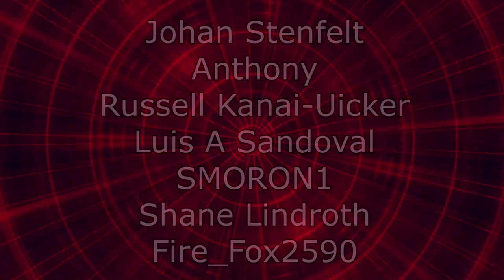Renegades React to... @ScottTheWoz - Console Gaming on the Go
117Jorn
Acoleyte
Adam Hart
Adam Udulutch
Adeel Javed
Aleks98
Alex Jack
Alex Santana
Alexander Lukas
Andre Bradford C Diaz
Andrew Davis
Andrew K.
Angel L Rivera Santiago
Anthony Vang
Antiskill
Arcane_Rogue
Ashley Short
Austin Nickins
BakaBread
Beffstew
Benjamin Sapp
BlueDebut
BlueRat138
Brian Evans
Caillou Escamilla
Caleb Matthew Howard
Canadian_Caesar
Captain Kohai
Catherine Thurmond
ChaosVesperia
Charles Rogue Rose
CleverWillow
Conor Fergus
Corey Costello
Dana Mario
Daniel Roden
Darksteel78
Dave Moore
Deathgrips099
Derrick Perry
Derryn Fry
Doc
douledamn
Dr. Renegade Neo
Dreamaniax
Emiraldentra
EmperorTigerstar
ERIC BARTON
Erik Phelps
Ernesto Membreno
Ethan Bergeron
Ethan Vaughn
Felix Osborn
Findel
Finnishturska87
Geno
gojulas 200
GrandBaronLudwig
Graydon Booth
Griffin Burt
Isaac Roa
Jacobus06
Jakeanator78
James Andersen
James Fernandez
James Rucibwa
James Shimo
Jay
JD
Jed Wingard
Jeffrey Maple
Jeremy Dalby
Jesse dooley
Jessica Miller
Jim Kerrigan
Joe
John Doe
John Mekjian
John O'Grady
Jon Rodriguez
Jonathan Brugger
Jonathan R.
Jonathon Forney
Jordan J
Joseph Allan
Joseph Cooper
Josh King
Joshua Fix
Justin MacFarlane
Kay Scruton
kevin auld
kirbydance
Landon LeDoux
Lauren hunt
Leemaths
Lin Nguyen
Locus Coeruleus
Logan Wajer
Louis Heimansohn
Ludacris* Life*
Luis Henriquez
Luis Longo
Luis Soriano
Macon Gallon
Matt Way
Matthew Knudsen
Matthew Kwaske
Megabit
Megan Andrews
Melody Richardson
Michael Pollart
Michael Ryan Jones
Micheal Foster
Mighty Snake
mmk
MrValdac
Myles Harris
Mystique Meredith
Nicholas Cramer
Nicholas Wilhelm
Nicole Davis
Nicole Nishida
Nikola Bittner
NohrianChum
Omega Sirius
PaidBill
Pan Samu
Philip Munoz
Phillip J Smith Jr
PotterBrony
Random Pledger
RedSteelMoss
Rerekura mataamua
Richy
Robert Smith
Roderik Groenwold
Rodney warnock
Rogelio
ryan anderson
Ryan Simpson
sal online
Sam Phelps
Scott A. Williams
Sentinel Wyvern
Serena Avalar
Seth Bertram
Shelby Atkinson
Shugadonk
skrimm
Skye
Supermonaman
The Alchemist
TheLoneWolf43
TheRickson
Thezion1111
Thiago Anjos
Thomas Martin
Timothy James Halfpenny
Tobias Gladden
Travis Tierney
Trey
UlvfraNord
Will Kaun
Windwalker57
Yaroslav Gorbal
yessircicero
Zakooma
Zeebox10
Zyxkafex